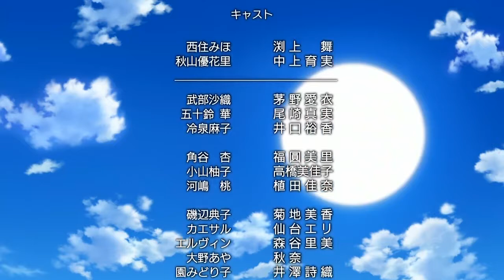Girls Und Panzer - Ending - All Teams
This is the ending to the second Gilrls und Panzer oav. It features all of the teams and each of their tanks in cute chibi forms. The teams as they appear when you first see their faces are as follows:

The Anglerfish Team - Main Characters - Panzer IV Ausf D

Miho Nishizumi
Saori Takebe
Hana Isuzu
Yukari Akiyama
Maki Reizei

Turtle Team - Student Council - Czech Panzer 38(t)

Anzu Kadotani
Momo Kawashima
Yuzu Koyama

Duck Team - Former Volleyball Club - Japanese Type 89B

Noriko Isobe
Shinobu Kawanishi
Taeko Kondou
Akebi Sasaki

Hippo Team - History Buffs - German Sturmgeschutz III Ausf F

Erwin
Saemonza
Caesar
Oryou

Rabbit Team - First Years - American M3 Lee

Azusa Sawa
Karina Sakaguchi
Yuuki Utsugi
Ayumi Yamagou
Saki Maruyama
Aya Oono

Anglerfish Team - Alternate Costumes - Panzer IV Ausf. F2

Mallard Team - Public Morals Committee - French Renault B1 Bis

Midoriko Sono
Moyoko Gotou
Nozomi Konparu

Anteater Team - Tank Gamers - Japanese Type 3 Chi-Nu

Nekota
Mamogawa
Piotan

Leopon Team - Mechanic Club - Tiger(P)

Satoko Nakajima
Hoshino
Suzuki
Tsuchiya

All information was obtained from Wikipedia.